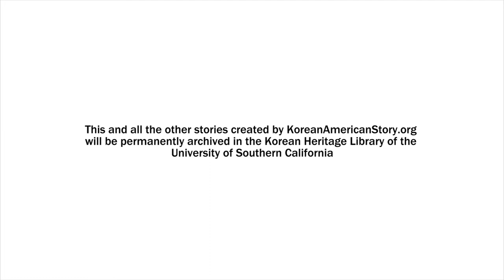Legacy Project Video: Jack McGovern & Noah Sinangil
Jack McGovern and Noah Sinangil are both adopted Korean Americans that we interviewed at Sejong Camp in New Jersey. Even though they grew up not fitting in with the white or Asian community, they believe they are lucky and go to Sejong Camp to help out younger adoptees who are going through the same struggles they went through. The unique experience of being a Korean adoptee and visiting Korea for the first time put them through a range of mixed emotions—something they recount in this video.